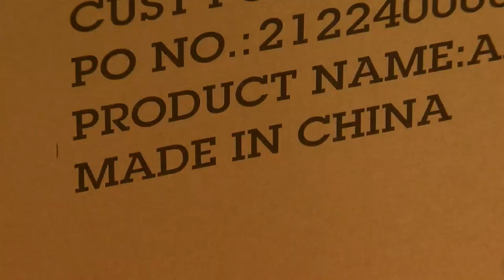Minnesota Toy Stores Impacted By Supply Chain Issues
It seems supply chain woes are causing some problems in Santa’s workshop this holiday season.